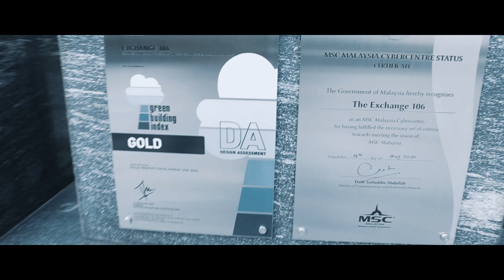Discover Exchange 106 @ TRX, Home to Malaysia's Finest Office Spaces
Looking for a prestigious office address in Kuala Lumpur? Exchange 106 @ TRX is the perfect choice! Prime Grade A office space for rent offers world-class amenities and stunning city views, making it the ideal location for your business.

- Total number of floors: 106
- Total lettable area: 2.67mil sq. ft.
- GBI Gold Standard, MSC certified
- Expansive floor plates up to 32,000 sq. ft.
- State-of-the-art high speed lifts
- F&B facilities, retail podium, sky bars
- Car parking up to 3,000 bays
- Direct access to SMART & MEX Highway
- Direct connection to TRX MRT Station, Lifestyle Quarter

For a more personalized experience tour, please contact Mr. Victor Lim at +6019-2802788.